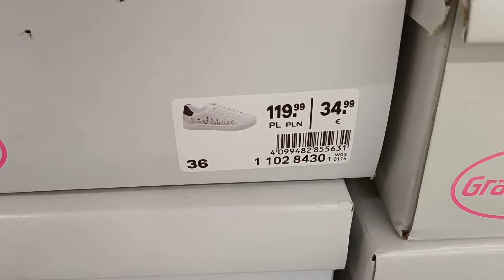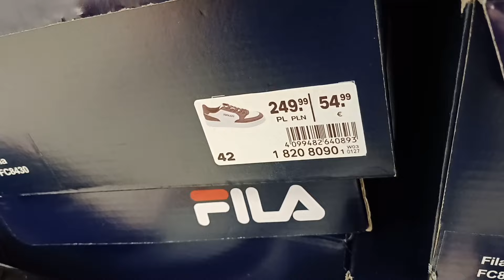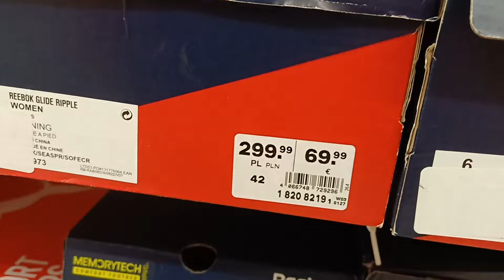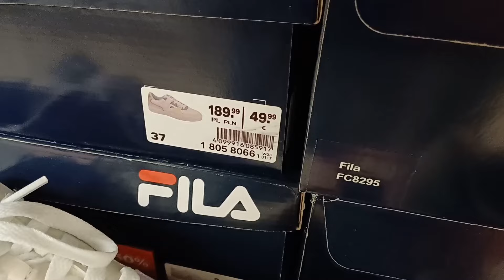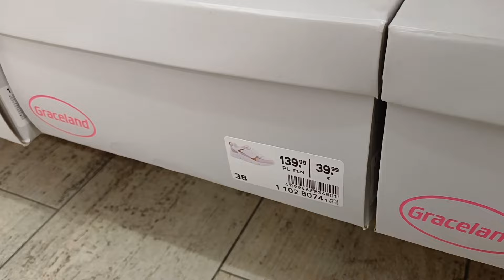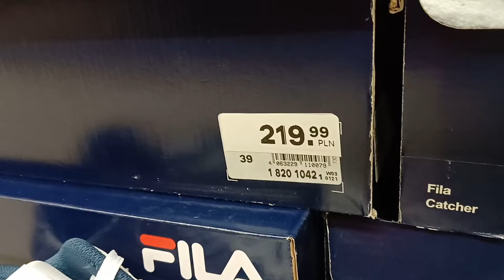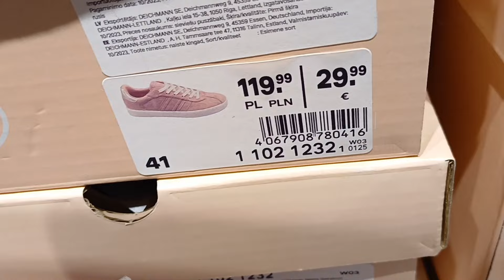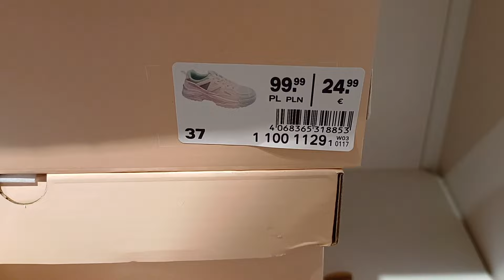DEICHMANN❗WYPRZEDAŻ❗-50%❗ADIDASY❗TRAMPKI❗KOZAKI❗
Zachęcam do pozostawienia po sobie komentarza, łapki w górę a także subskrypcji ;)
Miłego oglądania!